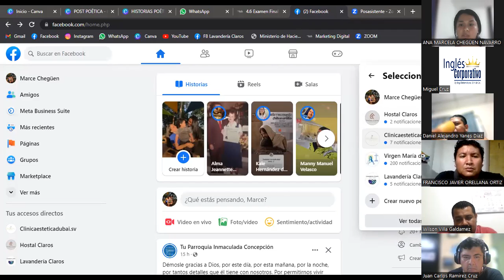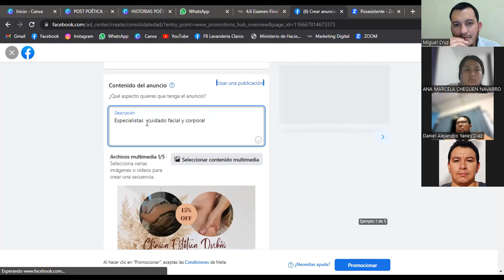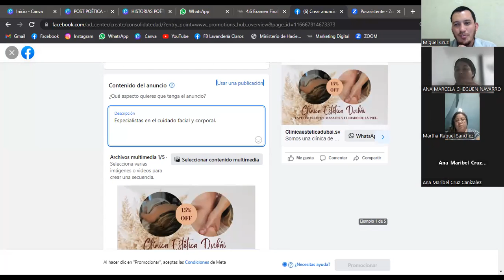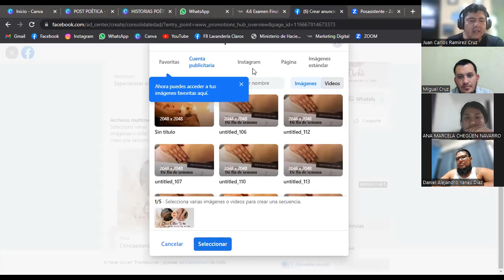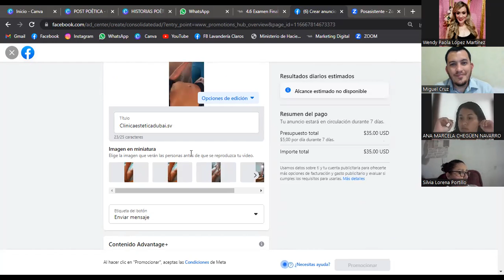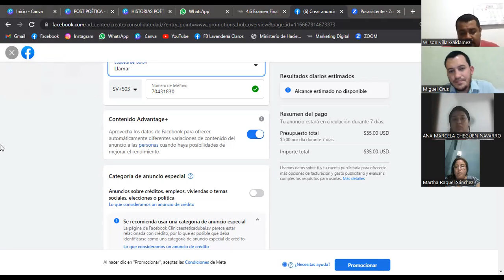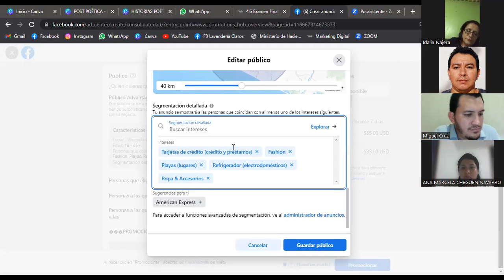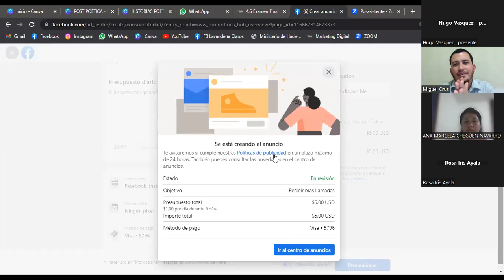CLASE 16-09-03-2023-MKT-01-8-9-PM-02-23 -CRUZ-Campaña Facebook